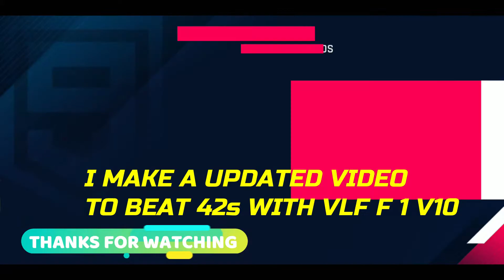[Touchdrive]Asphalt9 | CAR HUNT | DODGE VIPER GTS | 45s with FERRARI J50 & 42s with VLF FORCE 1 V10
Asphalt9 CAR HUNT | DODGE VIPER GTS | 45s with FERRARI J50 & 42s with VLF FORCE 1 V10 using touch drive :)

Use the new car editor to define the exact color and materials for your car. You can also pick the color of the Rims and Brake Calipers and add carbon parts to fully customize your rides.